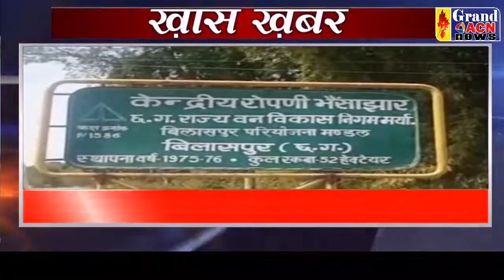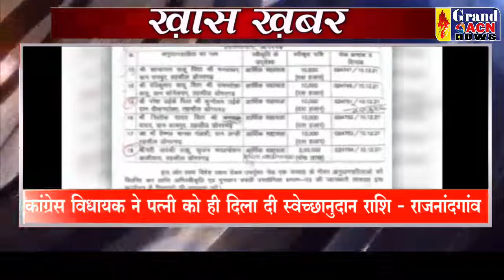KHAS KHABAR 19 FEBRUARY 2022 GRAND ACN NEWS DURG BHILAI CG